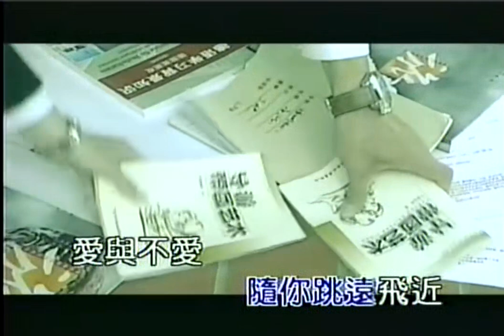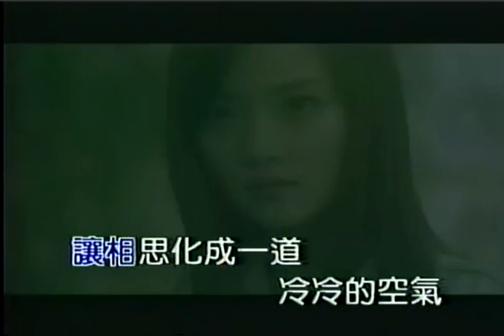最美的呼吸 - 李小璐【官方MV】Official Music Video